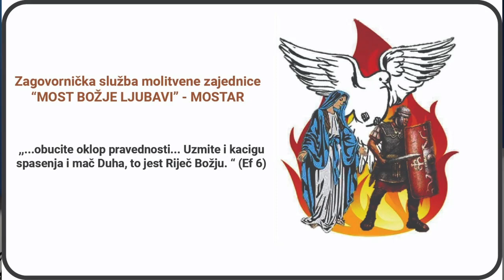Pozvani na slobodu - Križ srca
Voditeljica: Elizabeta Rezić

Gosti: Zora i Kata Čovic

Tehnika: Petar Ivanković